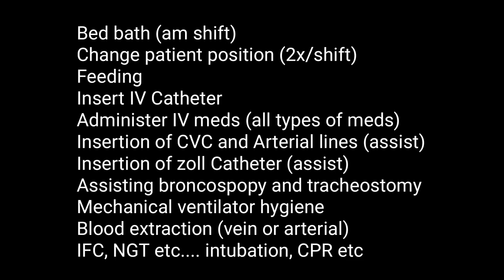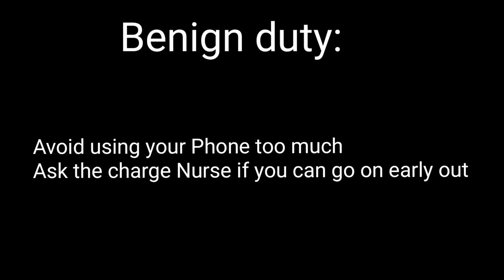How is Nursing in Germany?How is it working as a nurse in Germany. General Information about Nursing